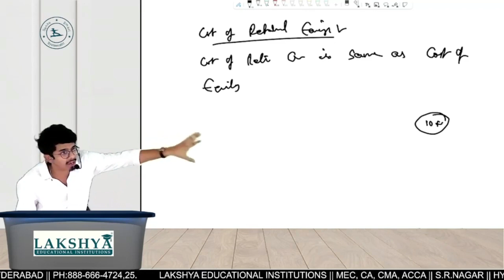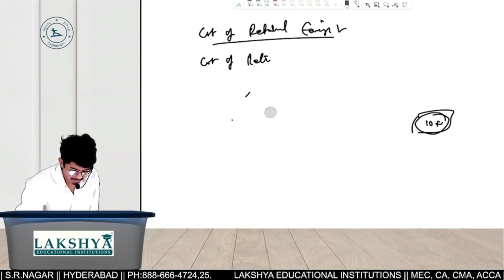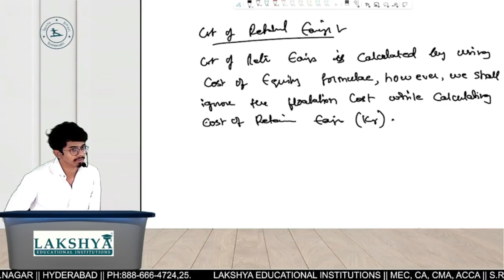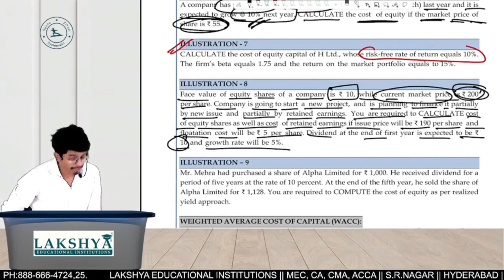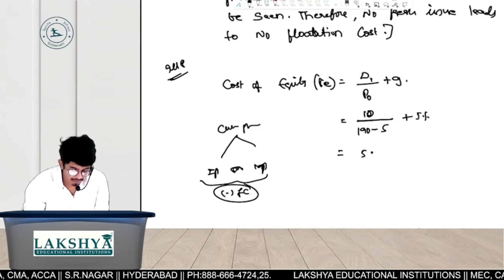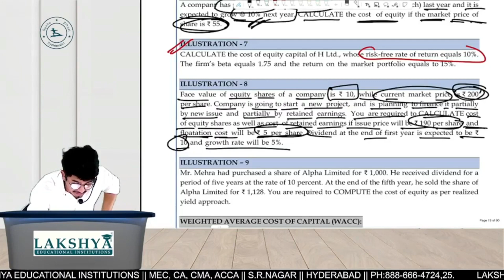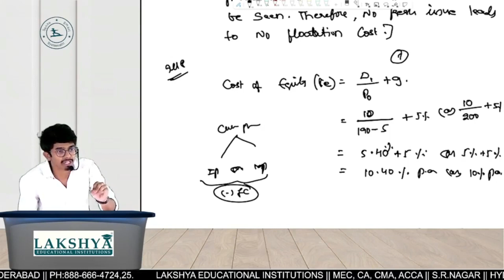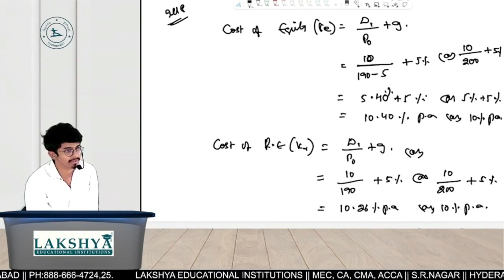COC PART -5 COST OF RETAINED EARNINGS|| CA/CMA INTER FM || BY CA CMA RAJ KIRAN SIR (AIR 18 & 32 )